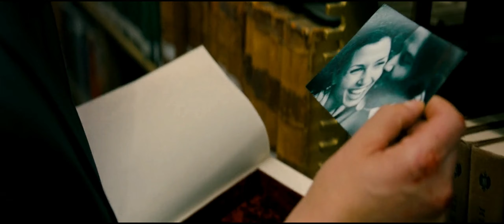John Wick 3 - I still have time (Library Fight)